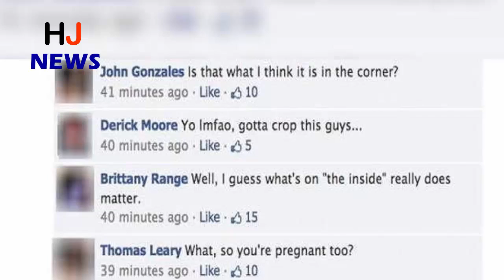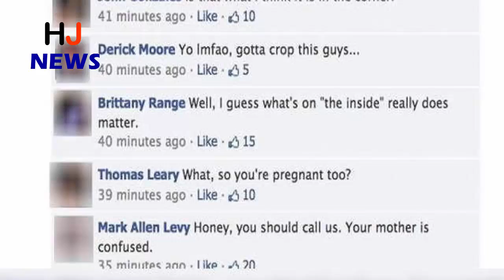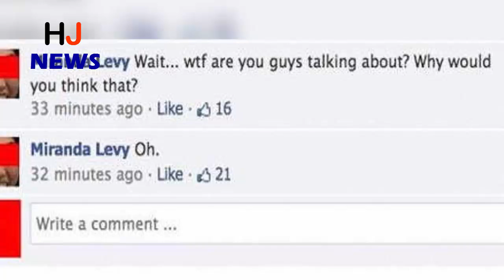महिला ने पोस्ट की इंगेजमेंट की फोटो, लेकिन कर दी ये गलती, यूं उड़ा मजाक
Social sites have become such a platform in today's time, on which people share their happiness with gum every day. But sometimes things get posted by people, due to which they fondly joke and their posts become viral. Something similar happened with a couple, who shared their engagement photos to express happiness, but the users made fun of him. This is the whole case ...
- A user named Miranda Levy, while posting this picture on her Facebook wall, wrote, "I am very happy today because of which I love and who is my life has proposed to me for marriage. I do not have the word to express my happiness. '
- After seeing this picture for the first time, their friends and relatives were very happy and congratulated them.
But some people saw such a thing in this photo, which caused them a lot of fun. Have you noticed something in it?
- Let's tell you, while removing your difficulty, why the fun of this couple was fun and their post became viral.
Actually, a pregnancy test kit is next to the girl, after seeing the people started questioning them.
- A user wrote that before uploading the photo, take a look at your side.
There, one user said, 'are you pregnant?'
- After such comments came, Miranda became Confuze first, but when she saw the picture again, she understood why people are doing such a comment? They wrote that friends are also going to be parents. However, later he said that he had done this prank with his family and friends.